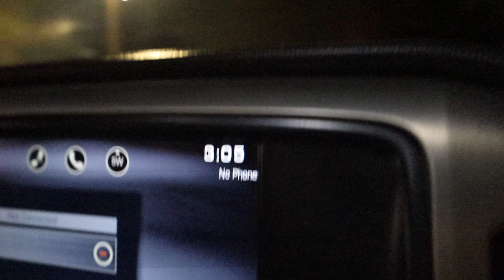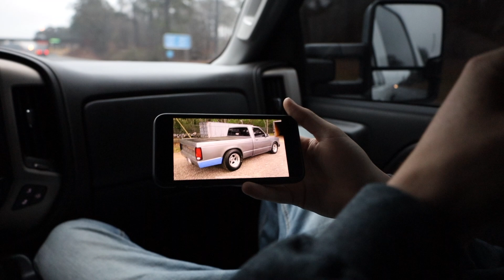We bought Jessica what?!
Ever since Jessica came to my first street race she's been wanting to make a pass in my car on the street and I kept telling her no. So a couple weeks ago she got on this s-10 kick, so we looked and looked and finally we came across a CLEAN 91 s10 that's perfect for her to start learning in, next is wheels, cam/converter and maybe a little nitrous.